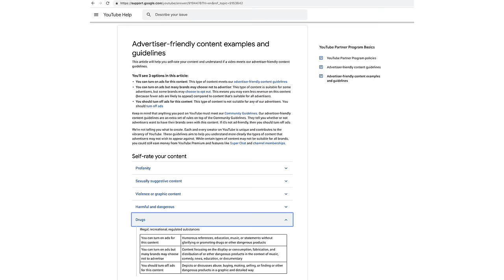My First Acid Trip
New "deleted" videos will be released exclusively for our Patrons!